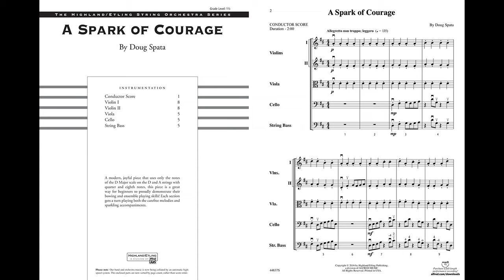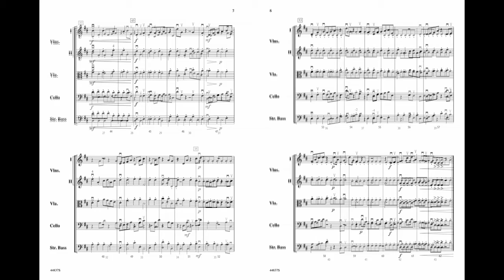A Spark of Courage by Doug Spata – Score & Sound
A Spark of Courage
By Doug Spata

Item: 00-44837
Series: Highland String Orchestra
Ensemble: String Orchestra
Grade 1.5

A modern, joyful piece by Doug Spata that uses only the notes of the D major scale on the D and A strings with quarter and eighth notes, this piece is a great way for beginners to proudly demonstrate their bowing and ensemble playing skills! Each section gets a turn playing both the carefree melodies and sparkling accompaniments. (2:00)